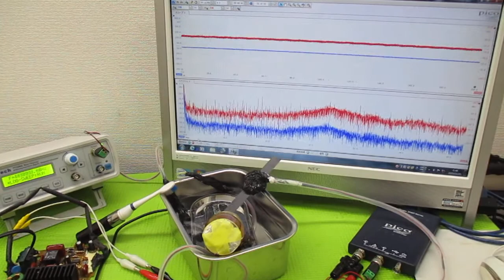オリジナル製品：超音波発振プローブを利用した超音波制御技術 ultrasonic-labo